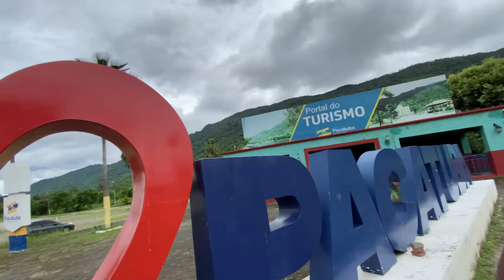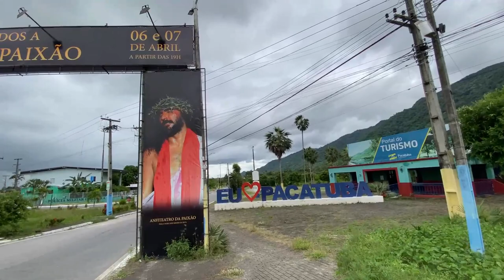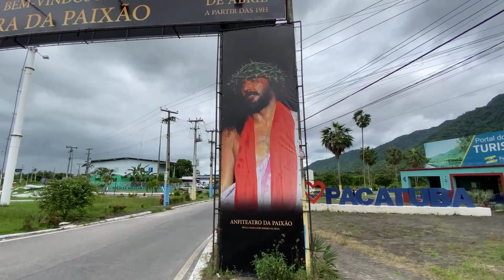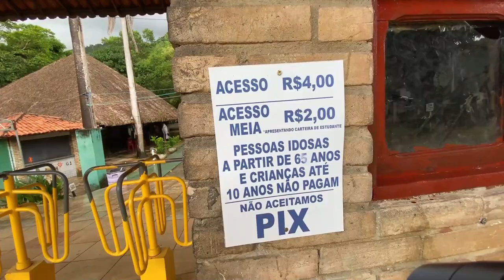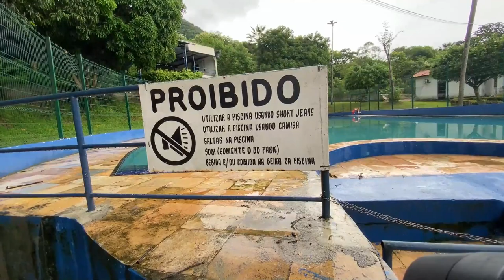Conheça a Cidade de Pacatuba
Pacatuba faz parte da Região Metropolitana de Fortaleza, se encontra a 30 km de Fortaleza e fica ao Pé da Serra, muito charmosa por manter suas construções antigas ainda preservadas.